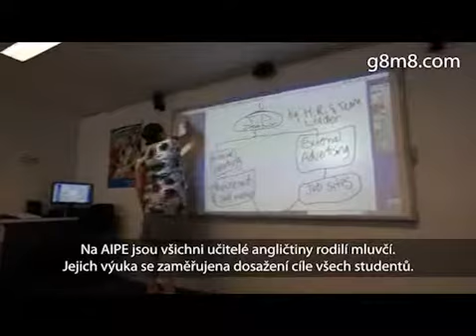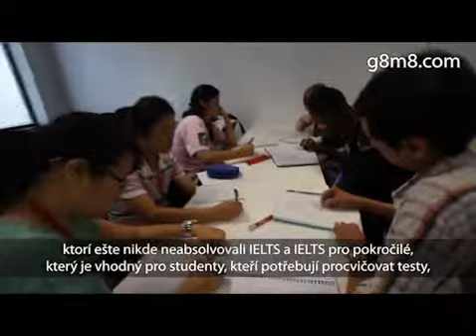Australian Institute of Professional Education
The Australian Institute of Professional Education (AIPE) je moderna skola, ktora ponuka velmi kvalitnu vyucbu tak anglickeho jazyka, ako aj odbornych predmetov. Kvalifikovani a skuseni lektori a tiez moderne zariadene vyucovacie priestory, patria medzi hlavne prednosti tejto skoly. Okrem samotnej vyucby skola kladie doraz aj na volnocasove aktivity, ktore organizuje pravidelne pocas celeho roka.